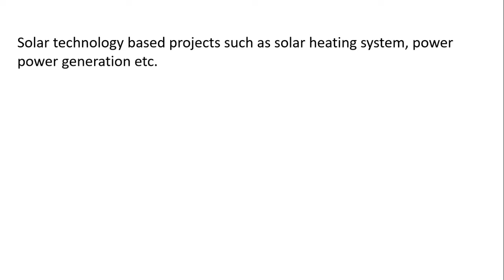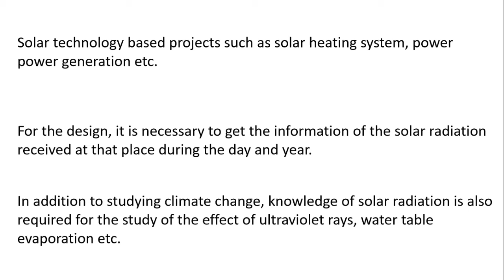Solar #10 Why measurement of solar radiation Gujarati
Measurements of Solar Radiation in Gujarati...